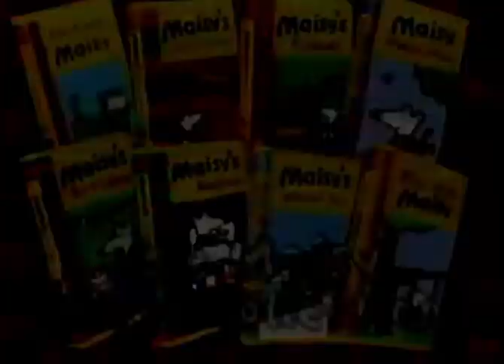Opening To: Arthur Arthur’s Tooth 2000 VHS (Macrovision Print) (ULTRA RARE/4TH OF JULY SPECIAL)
List:
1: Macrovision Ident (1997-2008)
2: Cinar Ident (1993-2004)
3: Maisy VHS Promo (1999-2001?)
4: Arthur Intro